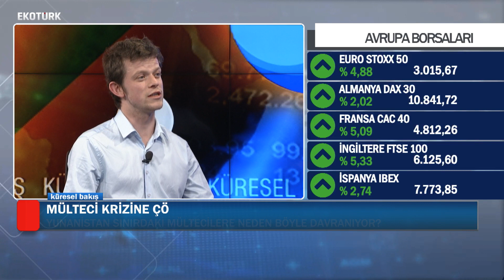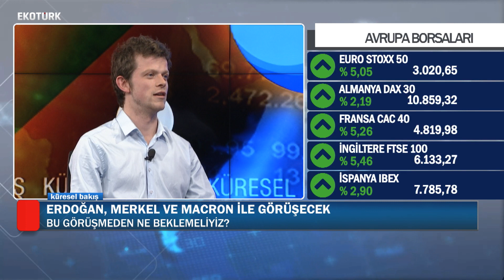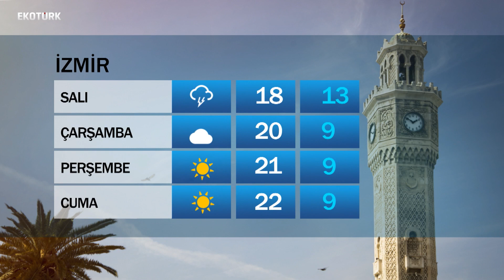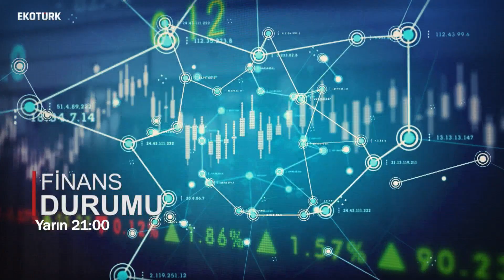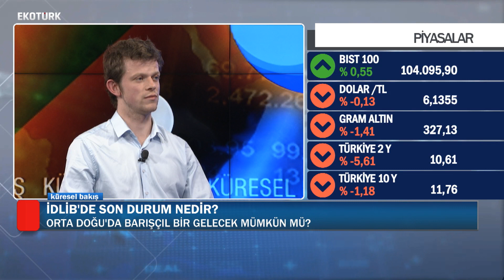ORTA DOĞU'DA BARIŞÇIL BİR GELECEK MÜMKÜN MÜ? | Burcu Çetinkaya | Jonathan Fenton | 10.03.2020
Orta Doğu Uzmanı Jonathan Fenton, Burcu Çetinkaya'nın moderatörlüğünü yaptığı Küresel Bakış programına konuk oldu.